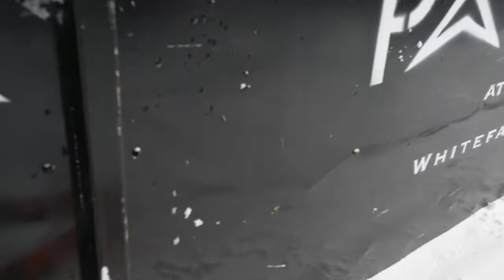Brookside Build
Brookside is looking mighty fine these day's.